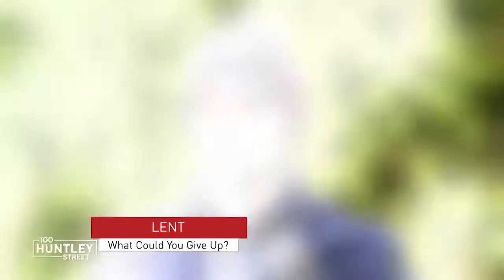What Could You Give Up?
Greg The Quirky Camera Guy takes to the streets to ask people what they could give up for Lent.